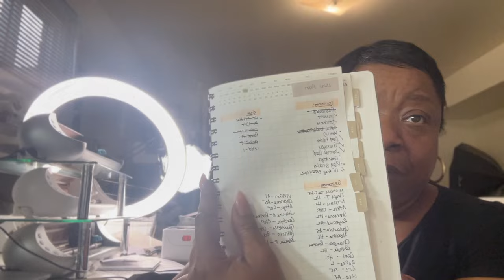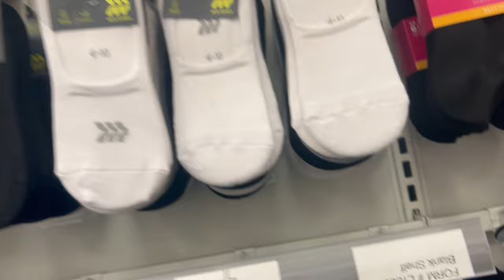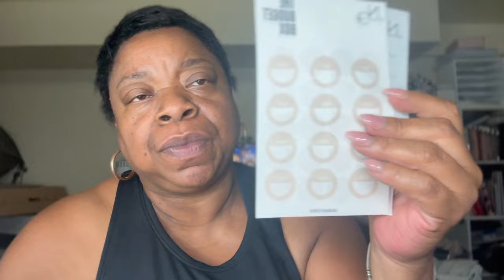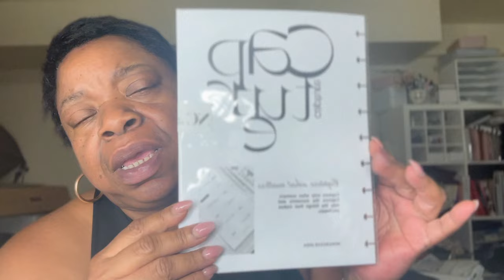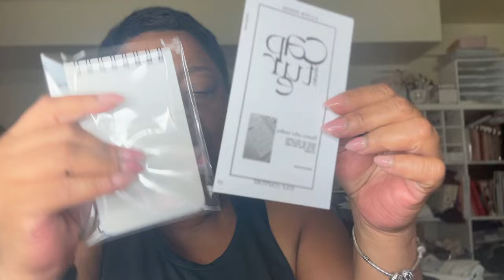VLOG | CREATING JULY'S BUDGET BOX | A LIL PERSONAL LIFE